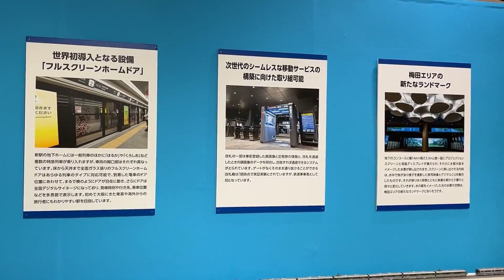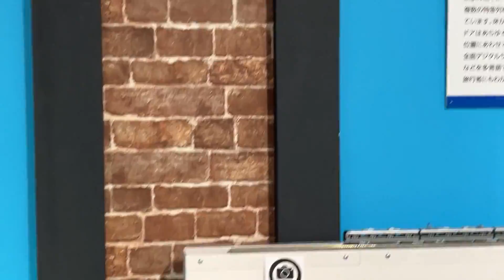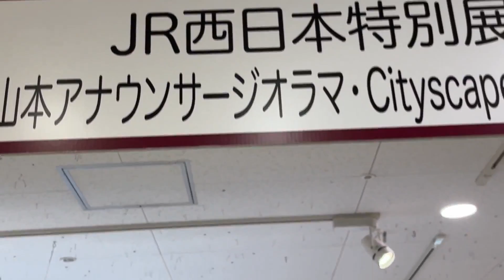【SHIGEMON】今年の夏も「しげもんワールド」 鉄道模型模型フェスティバル2023 うめだ阪急 I have seen a diorama made by YouTuber "SHIGEMON".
毎年、素晴らしいジオラマで
私たちを魅了させてくれる
しげもんさんのジオラマ
今年は「夏の紀勢本線」「冬の北陸本線」がテーマです。
こちらのジオラマについて
作者のしげもんにいろいろ聞いてみました。

ぜひ、ご覧いただき鉄道模型フェスティバルへ
足をお運び頂きますようお願いします。